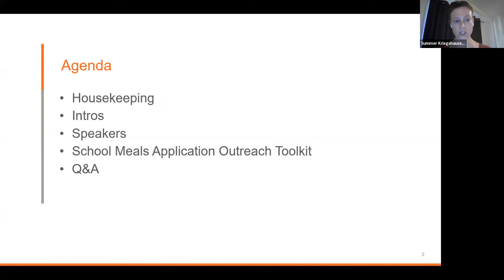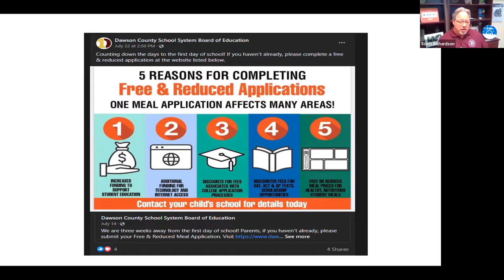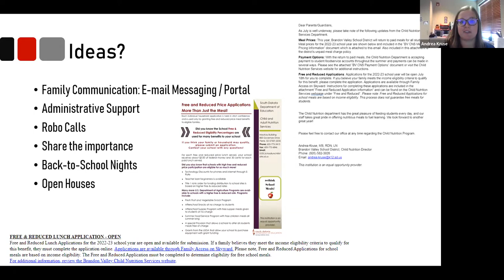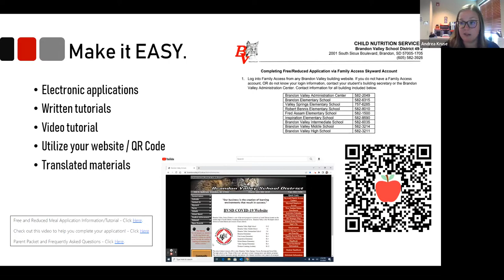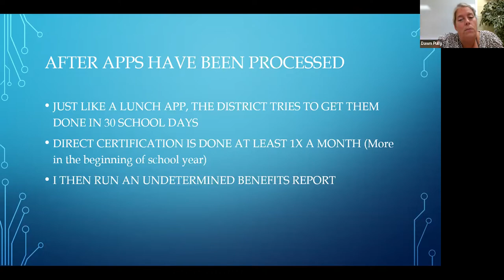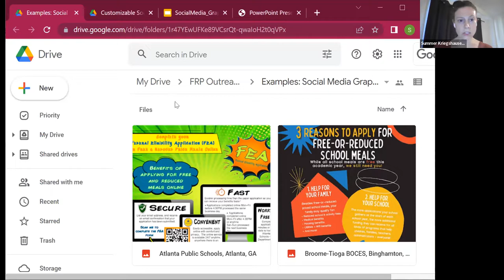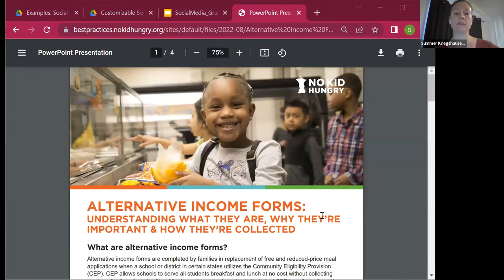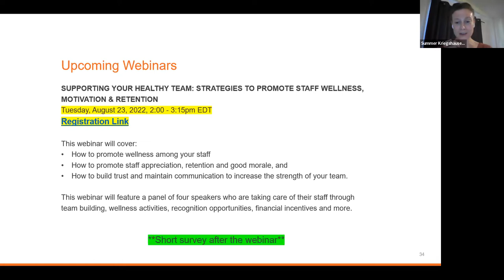Strategies for Collecting Free and Reduced-Price Meal Applications Leveraging Outreach and Promotion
The importance of Free & Reduced Price Meal applications cannot be understated this school year. Watch this webinar to learn about tips and tools to inform families about the application, and hear from school nutrition directors who are using their creativity and connections to reach families.